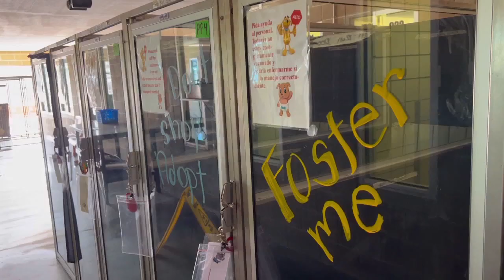Community Conversations: El Paso Animal Services speak about Animal Cruelty Month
In today's Community Conversations, a spokesperson from El Paso Animal Services joined the KFOX14 Morning News to talk about Animal Cruelty Month.